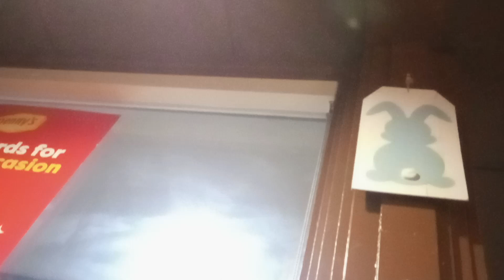Rhythm 🪘 Is Gonna Get You